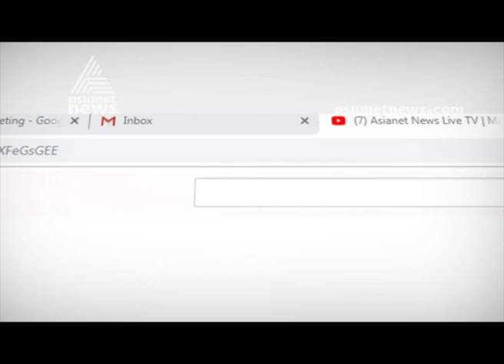Hundreds of Shivasena supporting farmers joined CPM in Dahanu, Maharashtra